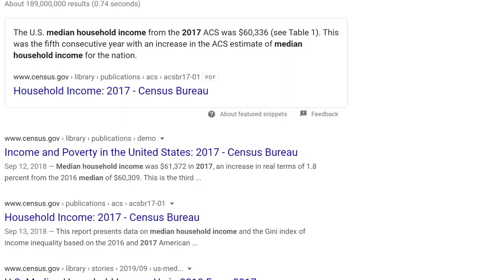The Problem with Saving Money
This video goes beyond common money saving tips and general how to save money advice; low income or high income earners, this applies to all.